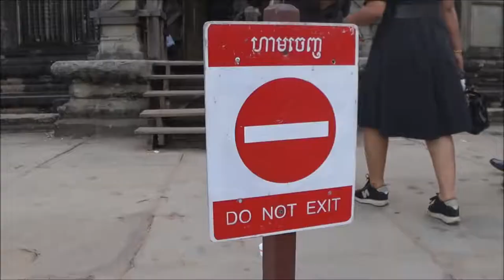Angkor Wat in Cambodia | The largest religious monument in the world | Travel vlog by Meigo Märk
Angkor Wat in Cambodia 🇰🇭
The Largest Religious Monument in the World
Meigo Märk vlog

𝗔𝗻𝗴𝗸𝗼𝗿 𝗪𝗮𝘁 (Khmer: អង្គរវត្ត, "City/Capital of Temples") is a Hindu temple complex in Cambodia and is the largest religious monument in the world, on a site measuring 162.6 hectares (1,626,000 m2; 402 acres).

Originally constructed as a Hindu temple dedicated to the god Vishnu for the Khmer Empire, it was gradually transformed into a Buddhist temple towards the end of the 12th century. It was built by the Khmer King Suryavarman II  in the early 12th century in Yaśodharapura (Khmer: យសោធរបុរៈ, present-day Angkor), the capital of the Khmer Empire, as his state temple and eventual mausoleum.

Breaking from the Shaiva tradition of previous kings, Angkor Wat was instead dedicated to Vishnu. As the best-preserved temple at the site, it is the only one to have remained a significant religious centre since its foundation. The temple is at the top of the high classical style of Khmer architecture. It has become a symbol of Cambodia, appearing on its national flag, and it is the country's prime attraction for visitors.

Angkor Wat combines two basic plans of Khmer temple architecture: the temple-mountain and the later galleried temple. It is designed to represent Mount Meru, home of the devas in Hindu mythology: within a moat more than 5 kilometres (3 mi) long and an outer wall 3.6 kilometres (2.2 mi) long are three rectangular galleries, each raised above the next. At the centre of the temple stands a quincunx of towers.

Unlike most Angkorian temples, Angkor Wat is oriented to the west; scholars are divided as to the significance of this. The temple is admired for the grandeur and harmony of the architecture, its extensive bas-reliefs, and for the numerous devatas adorning its walls.

𝗘𝘁𝘆𝗺𝗼𝗹𝗼𝗴𝘆
The modern name, Angkor Wat (Khmer: អង្គរវត្ត) (alternate name: Nokor Wat, Khmer: នគរវត្ត), means "Temple City" or "City of Temples" in Khmer; Angkor (Khmer: អង្គរ) meaning "city" or "capital city", is a vernacular form of the word nokor (Khmer: នគរ), which comes from the Sanskrit word nagara (Devanāgarī: नगर). Wat (Khmer: វត្ត) is the Khmer word for "temple grounds", also derived from Sanskrit vāṭa (Devanāgarī: वाट), meaning "enclosure".

The original name of the temple was Vrah Viṣṇuloka or Parama Viṣṇuloka (Sanskrit), (Khmer: បរមវិស្ណុលោក – Barom Visnulōk) which means the sacred dwelling of Vishnu.

𝗛𝗶𝘀𝘁𝗼𝗿𝘆
Angkor Wat lies 5.5 kilometres (3.4 mi) north of the modern town of Siem Reap, and a short distance south and slightly east of the previous capital, which was centred at Baphuon. In an area of Cambodia where there is an important group of ancient structures, it is the southernmost of Angkor's main sites.

According to legend, the construction of Angkor Wat was ordered by Indra to serve as a palace for his son Precha Ket Mealea. According to the 13th-century Chinese traveller Zhou Daguan, some believed that the temple was constructed in a single night by a divine architect.

The initial design and construction of the temple took place in the first half of the 12th century, during the reign of Suryavarman II (ruled 1113 – c. 1150). Dedicated to Vishnu, it was built as the king's state temple and capital city. As neither the foundation stela nor any contemporary inscriptions referring to the temple have been found, its original name is unknown, but it may have been known as "Varah Vishnu-lok" after the presiding deity. Work seems to have ended shortly after the king's death, leaving some of the bas-relief decoration unfinished.

In 1177, approximately 27 years after the death of Suryavarman II, Angkor was sacked by the Chams, the traditional enemies of the Khmer. Thereafter the empire was restored by a new king, Jayavarman VII, who established a new capital and state temple (Angkor Thom and the Bayon respectively) a few kilometres to the north.

Towards the end of the 12th century, Angkor Wat gradually transformed from a Hindu centre of worship to Buddhism, which continues to the present day.Angkor Wat is unusual among the Angkor temples in that although it was largely neglected after the 16th century it was never completely abandoned.

Fourteen inscriptions dated from the 17th century discovered in Angkor area testify to Japanese Buddhist pilgrims that had established small settlements alongside Khmer locals.[ At that time, the temple was thought by the Japanese visitors as the famed Jetavana garden of the Buddha, which originally located in the kingdom of Magadha, India.

In the mid-19th century, the temple was effectively rediscovered by the French naturalist and explorer Henri Mouhot.